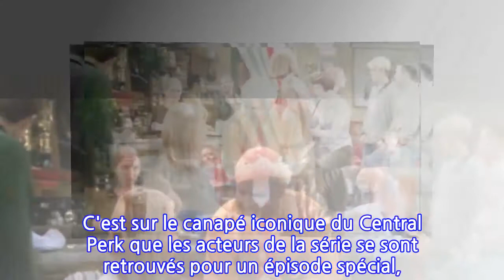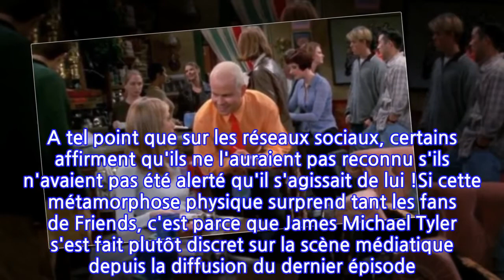PHOTO Friends Reunion : James Michael Tyler, l'interprète de Gunther, s'est...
Plusieurs acteurs cultes de la série Friends ont accepté de témoigner à l'occasion de l'épisode spécial Reunion. L'occasion de revoir James Michael Tyler, l'interprète de Gunther, qui a beaucoup changé depuis l'arrêt de la série ! Dix sept ans après, le décor de Friends n'a pas changé. C'est sur le canapé iconique du Central Perk que les acteurs de la série se sont retrouvés pour un épisode spécial, diffusé sur HBO Max aux Etats-Unis. Mais si le cadre de l'époque était reproduit à l'identique, force est de constater que les vedettes du programme, elles, ont bien changé ! Si certaines ont eu recours au bistouri, à l'instar de Courteney Cox et Jennifer Aniston, d'autres ont naturellement pris un peu de poids au fil des années. C'est le cas de Matthew Perry, qui s'était distingué par son étrange allocution lors de la vidéo promotionnelle, ou encore de Matt LeBlanc. Mais s'il y en a bien un qui s'est métamorphosé depuis l'arrêt de la série culte, c'est James Michael Tyler.Son nom ne vous dit peut-être rien et pourtant : il incarnait Gunther, le serveur culte du Central Perk qui était amoureux de Rachel. S'il se distinguait à l'époque par une coupe courte et blonde platine, il cache désormais sa chevelure sous une casquette et arbore une barbe poivre sel. Mais ce sont surtout ses traits qui ont changé. A tel point que sur les réseaux sociaux, certains affirment qu'ils ne l'auraient pas reconnu s'ils n'avaient pas été alerté qu'il s'agissait de lui !Si cette métamorphose physique surprend tant les fans de Friends, c'est parce que James Michael Tyler s'est fait plutôt discret sur la scène médiatique depuis la diffusion du dernier épisode. En effet il n'a décroché que de petits rôles, notamment dans la série Scrubs en 2005, où il jouait un psychologue. Il a également retrouvé Matt LeBlanc, l'inoubliable Joey Tribiani, pour un numéro de la série Episodes, en 2012. Mais sa carrière n'a jamais vraiment décollé. Il faut dire que tout son succès est plus ou moins dû au hasard. Sa coupe mythique, déjà. Le jour précédant son audition, il avait demandé à un ami apprenti coiffeur de lui faire un petit ravalement de façade. Mais ce dernier n'avait pas obtenu le résultat escompté, ce qui avait donné naissance à cette teinture si particulière. Ensuite, James Michael Tyler ne devait jouer qu'un figurant sans script. Mais puisqu'il était le seul sur le plateau à savoir utiliser un percolateur, les scénaristes avaient choisi de l'inclure au scénario. Un enchaînement de hasards qui en ont fait l'un des personnages les plus cultes du petit écran !